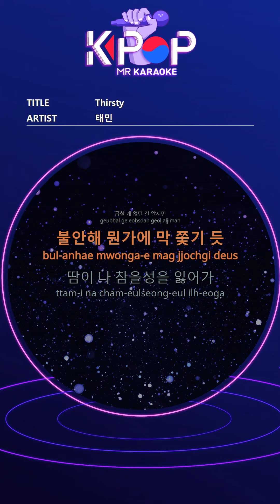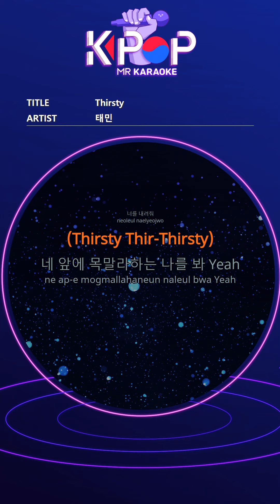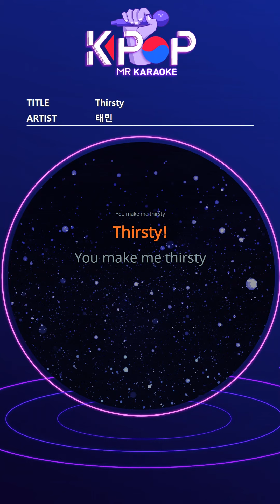[KPOP MR 노래방] Thirsty - 태민 (b2 Ver.)ㆍThirsty - TAEMIN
[Eng-Sub]

Thirst me Ah Ah
Take a sip of your mouth
I'm thirsty to steal
The sound of breath splits
My heart is getting worse
I know, you know, we know
To see
The moon that is in your eyes is beautiful
Ready, set it off
Call my name in a locked voice
In the frame of the night
Like you and me
What do you need Tonight,
Come in here
Follow me secretly
(Fill it up more,
I want to be filled with you
I'm in front of you
I'm thirsty Yeah
My whole body is trembling, my breath is burning
To see you, Thirsty
Oh yeah, so thirsty
I can't stand you at all
You make me thirsty
Only time Tic tac toc
This night just started
I know there's nothing urgent
I'm nervous, like I'm being chased by something
Sweating or losing patience
I can't be rational
Oh, God forgive me
It's not easy but
I hate it but I don't
It might be a short dream
Good night, come in here
Follow me secretly
Oh- I want to be filled with you
I'm thirsty Yeah
My whole body is shaking, my breath is burning Ah

No matter how much you overflow
I'm still thirsty for your love
Oh just another sip
Baby you know what I want
Above my heart like an empty desert
Give me the rain, oh girl
Let me down
(Thirsty Thir-Thirsty)
Let me down
(Thirsty Thir-Thirsty)
Look at me thirsty in front of you Yeah
Look at me burning hot Ah
Thirsty!
Thirsty!

ⓒMusicen. MR